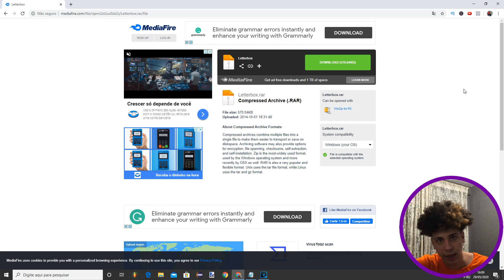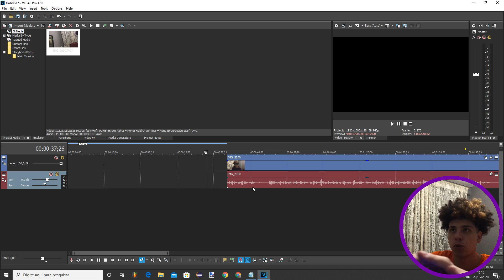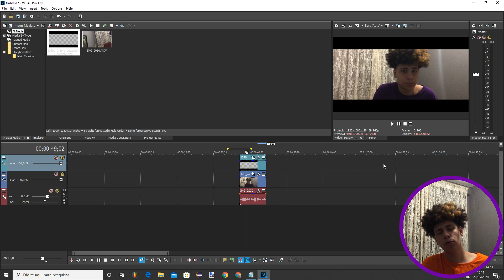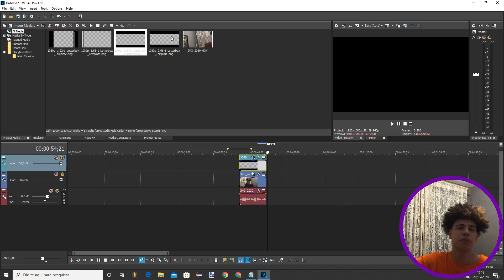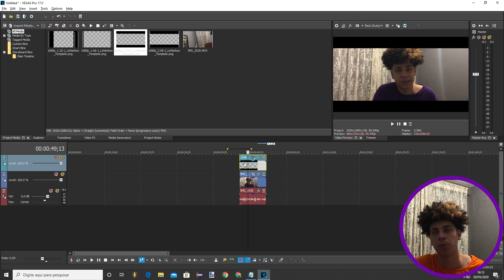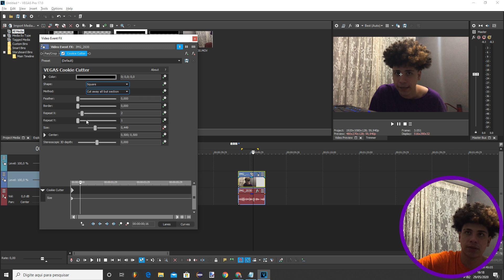Como Colocar Barras/Bordas Pretas No Sony Vegas Pro 17 | letterbox Vegas Pro | 2020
como colocar inserir barras pretas no vídeo do sony vegas pro 17 e demais versões passo a passo 2020

nesse vídeo ensino como colocar barras pretas no vídeo do sony vegas para ficar com um visual de filme de cinema,tem varios tipos de bordas para o sony vegas mas tem as padrões para vocês baixarem

o sony vegas pro 17 é um editor completo que ele mesmo temo plugin para  colocaras bordas ou barras pretas sem precisar baixar nada e o melhor que e muito fácil e rápido de colocar as bordas no vídeo

para você colocar as barras pretas no video do sony vegas basta você inserir as imagens png chamadas letterbox que é só você configurar da maneira que você quiser seja com efeitos ou transições